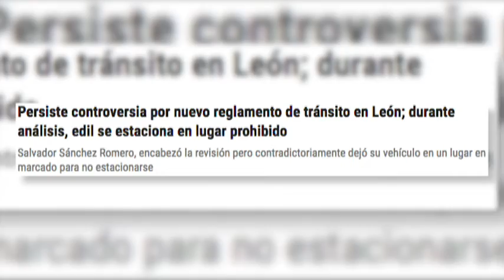Zfreporte: Persiste controversia por ReglamentoDeTránsito en León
En una mesa de análisis “reservada” al público y sólo para los regidores y funcionarios de la administración de León se analizó el documento del nuevo Reglamento de Tránsito Municipal.

Luego de dos horas de discusión, los ediles del PRI y Partido Verde afirmaron que las medidas son anticonstitucionales. Aludieron que es “ilógico” que un ciudadano llegue a destinar la totalidad de su salario mensual en el pago de una multa, por lo que incumplen con el principio de proporcionalidad.

El regidor Salvador Sánchez Romero encabezó la revisión pero contradictoriamente dejó su vehículo en un lugar en marcado para no estacionarse.